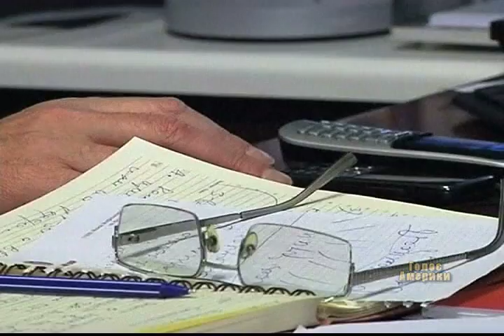У Вашингтоні Арбузова назвали некомпетентним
Західні та українські експерти розходяться в оцінках кандидатів в прем'єр-міністри України.